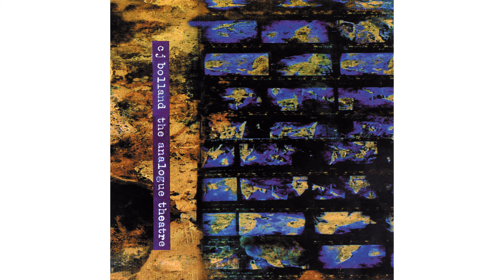C.J. Bolland - The Prophet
C.J. Bolland - The Analogue Theatre, 1997